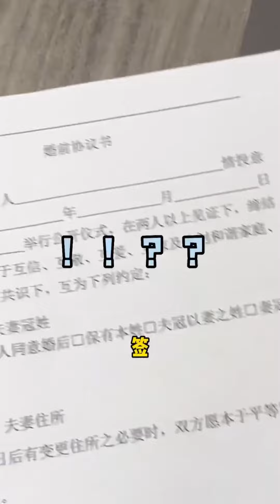美女老闆的閨蜜睡我床上，美女老闆套路我沒成功，居然閨蜜也賠了【劉可愛】